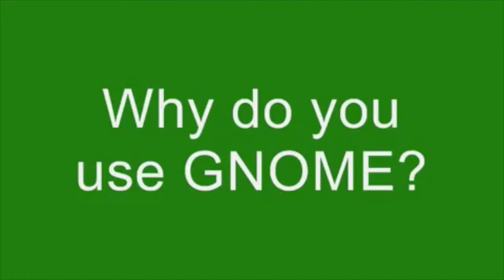GNOME Asia 2011 Video